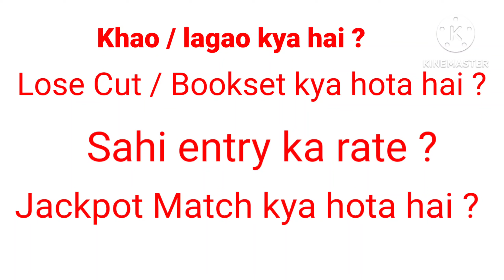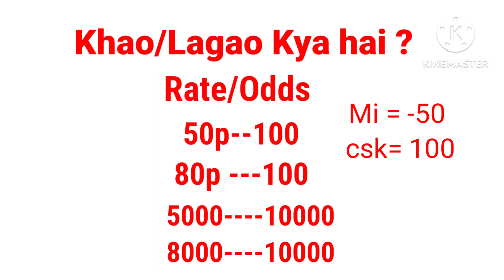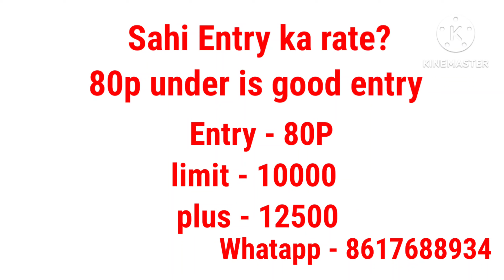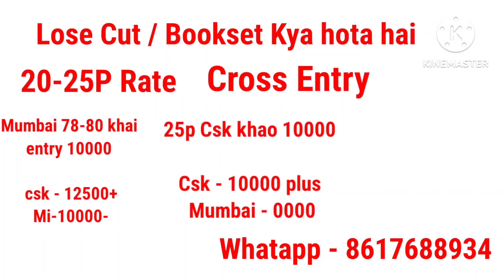LOSE CUT BOOK SET KAISE KARE | BACK AND LAY BETTING IN HINDI | JACKPOT MATCH KAISE PAHCHANE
loss cut book set kaise kare,cricket betting tips,cricket betting tips in hindi,loss cut book set kya hota hai,khai lagai book set,cricket trading,jackpot tips,jackpot match kaise pakde,how to catch jackpot match,how to lose cut in betting,session kaise khelte hain,session kaise khele app,session kaise khele,cricket session kya hota hai,what is lay and back in betting in hindi,cricket session betting tips